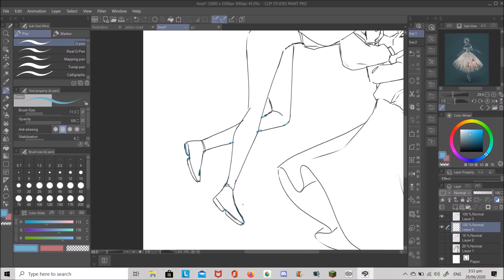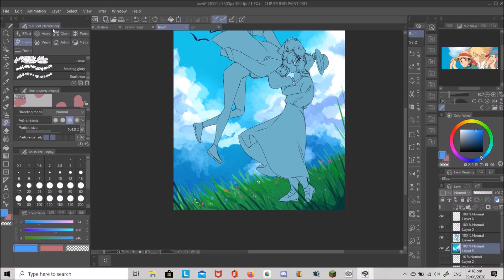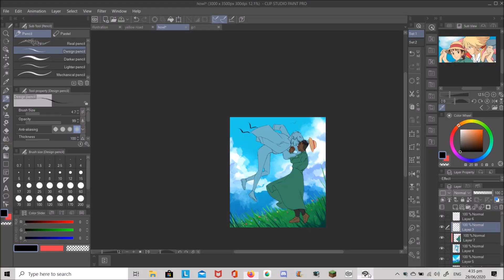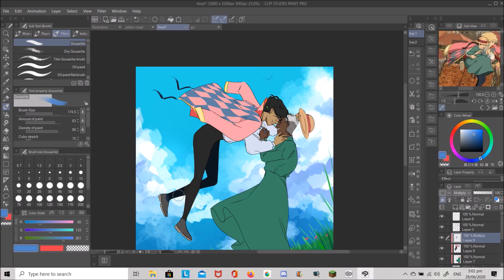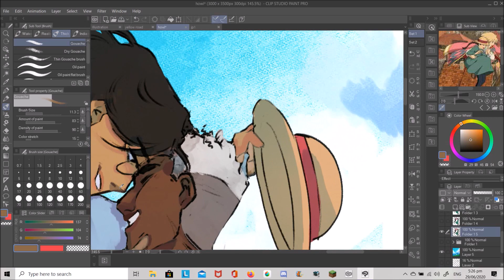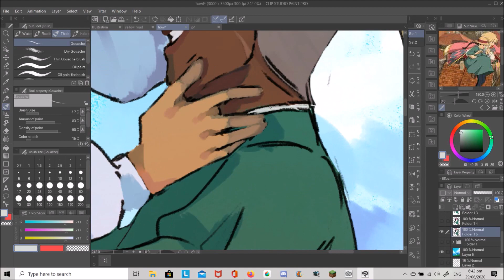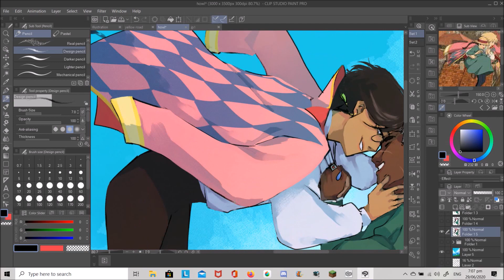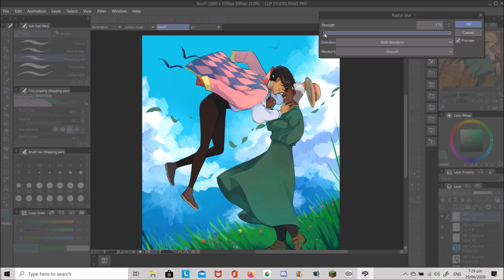Howl's Moving Castle AU [TPP Speedpaint]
hey yall gfvjdf sorry for lack of animatics I've been busy with commissions and don't really have the motivation and just stuff really

I have a wip and its at 2 minutes rn but I don't know if I'll be finishing it or not so we'll see